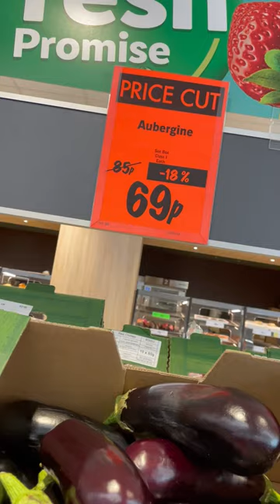Courgette or Aubergine?